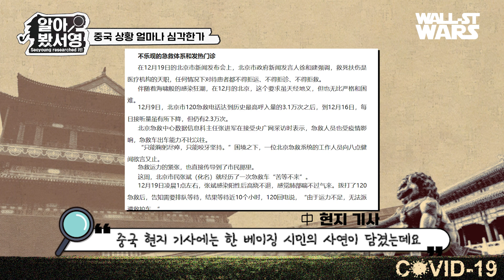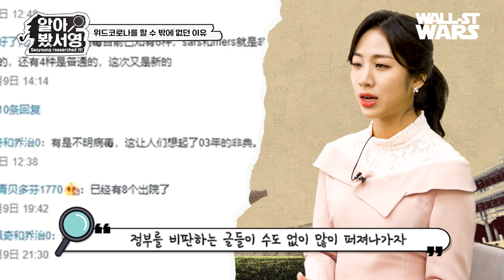[알아봤서영] 고삐 풀린 중국, 통제불가! 최악의 위기인 이유, 총정리!